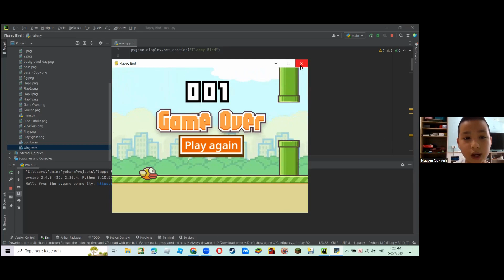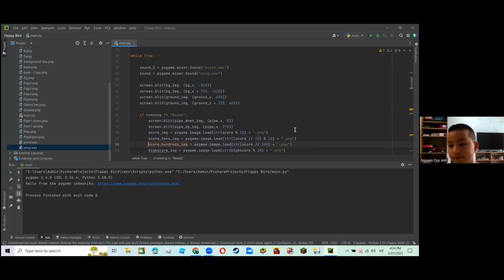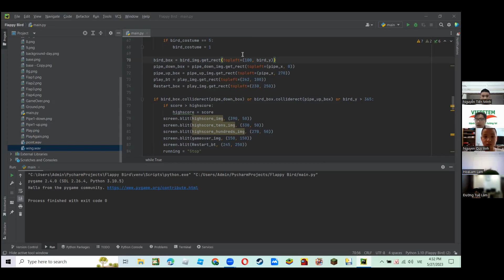Flappy Bird - Nguyễn Quý Anh - Lớp Lập Trình Với Python VS355